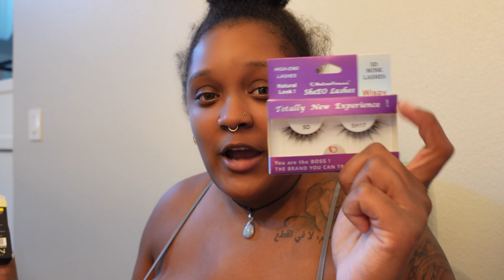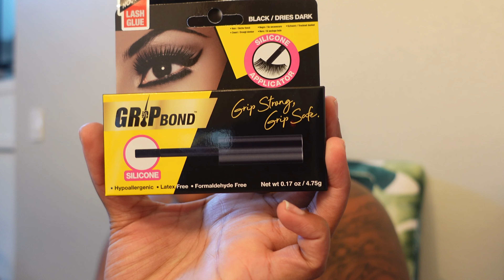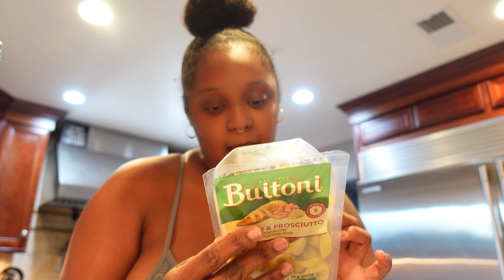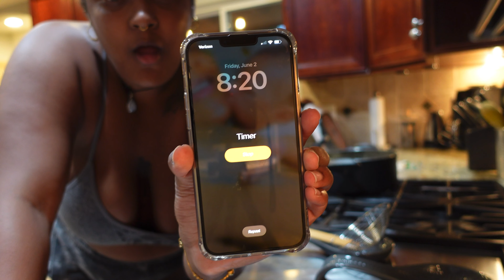A FEW DAYS IN MY LIFE | Diaper Blowouts + NEW PUPPY + COOK with ME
Hey mommas!!! I hope you enjoy a few fun and entertaining days in my life as a first time momma.

My son has a huge blow out
I get a new puppy.
And I make some late night dinner before bed :) COOK with ME!!

I hope you enjoy watching me go through life.